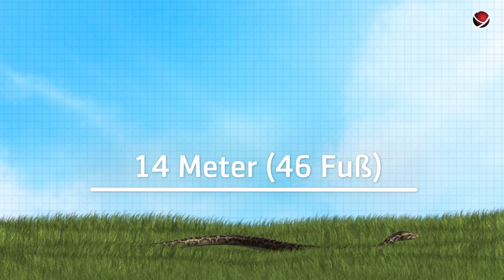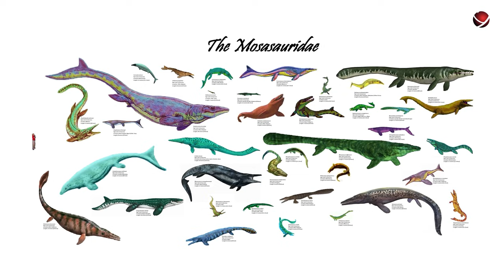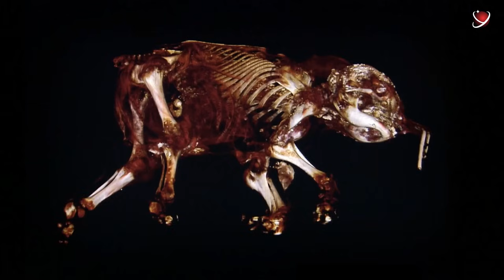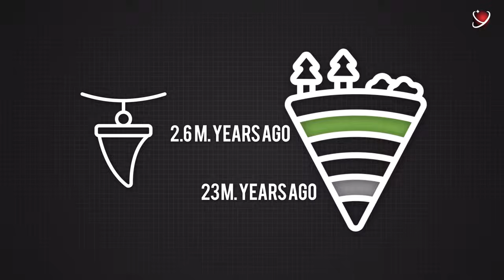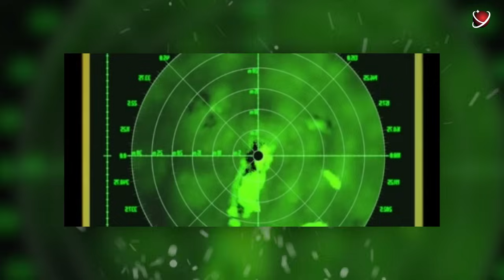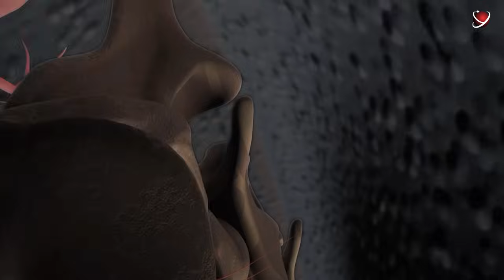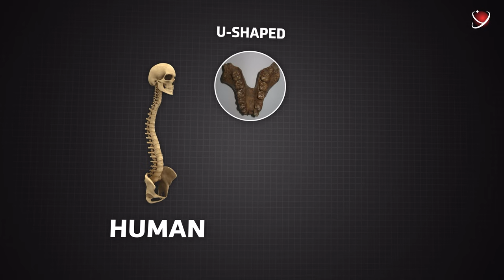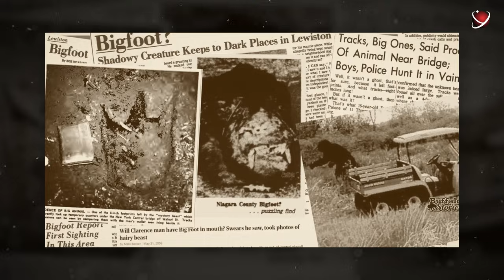Giant Ancient Animals - RYV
0:00:00  Intro
0:01:54  Titanoboa
0:18:06  Dunkleosteus
0:26:29  Doryaspis
0:31:01  Mosasaurus and Mesosaurus
0:35:41  Phorusrhacos
0:40:42  Argentavis
0:47:29  Platybelodon
0:51:20  Andrewsarchus
0:54:37  Mammoth
01:25:50  Megalodon
01:59:40  Sauroposeidon
02:09:12  Dreadnoughtus
02:15:18  Patagotitan
02:19:19  Puertasaurus
02:25:37  Argentinosaurus
02:33:44  Gigantopithecus

Join us on a fascinating journey through the pages of terrestrial life history and discover a world known only to very few. A world of ancient giant creatures.
Giant Ancient Animals.